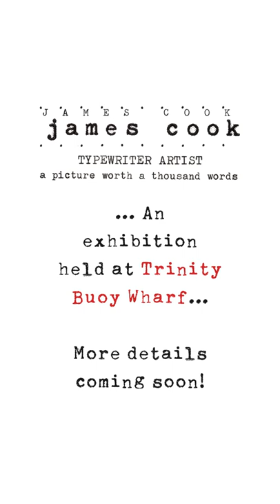TRAILER: James Cook | Typewriter Artist Exhibition at Trinity Buoy Wharf, London Coming Soon!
From the 30th March - 11th April, I will be hosting an exhibition of my latest type-written creations at London’s Trinity Buoy Wharf! Never-seen-before panoramic drawings of the London skyline will be out on display. There will be more than 50 drawings on display and live demonstrations from the artist. See in the Instagram Bio a link for more exhibition details!